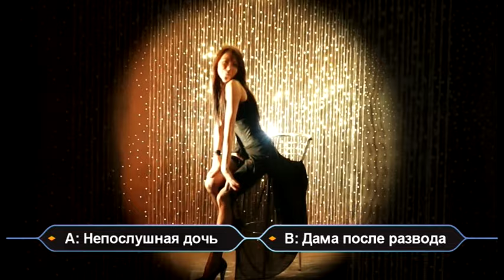Спилбергу нравится. Вятка Today 19.10.2015